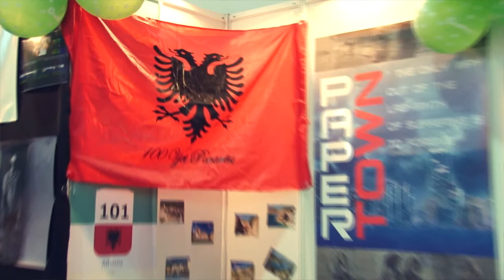Infomatrix 2014 World Finals // Paper towns by Sonja Peshtani & Dea Sahiti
Project Name : Paper towns
Category : Short Movie
Country : Albania
Made by : Sonja Peshtani & Dea Sahiti